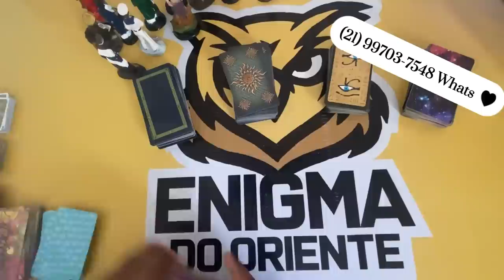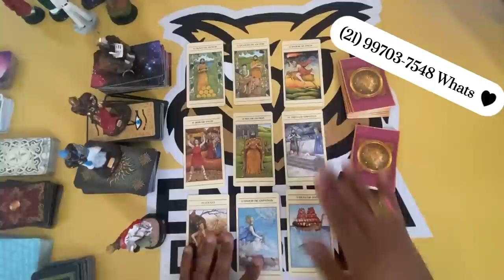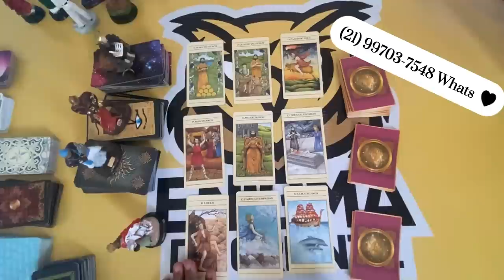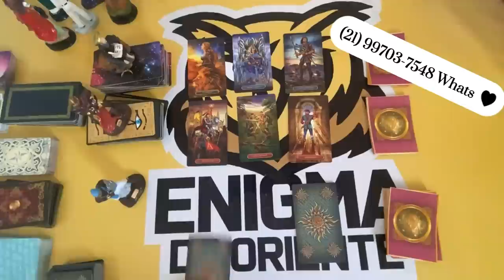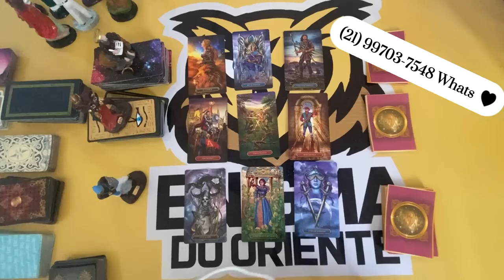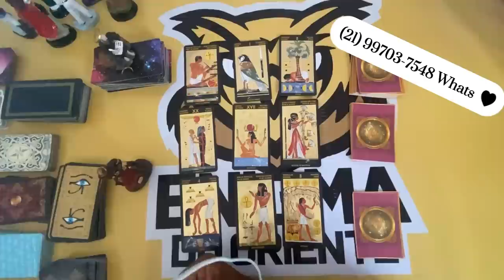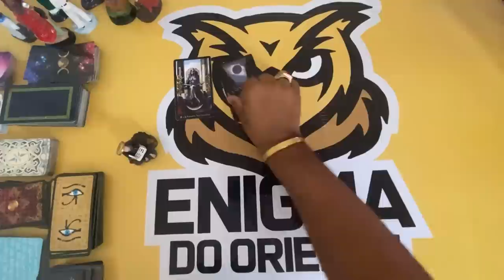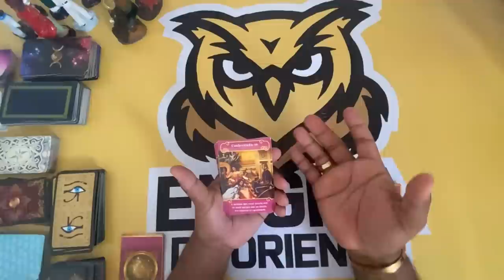ELE HOJE EM RELAÇÃO A VOCÊ! !!💘 [ Tarot Responde ] Tarô [Tarô ] Tarot